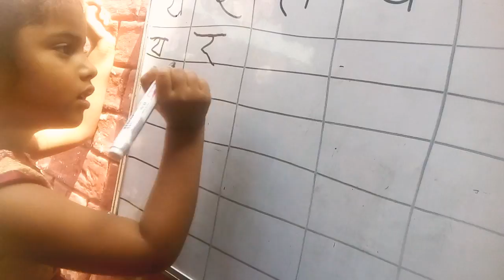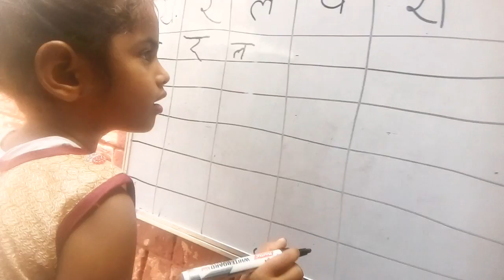य र ‌ल व श हिंदी वर्णमाला क्रमानुसार बच्चों को कैसे लिखना सिखाएं 📘How to write Hindi varnamala#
प फ ब भ भ हिंदी वर्णमाला क्रमानुसार बच्चों को कैसे लिखना सिखाएं 📘How to write Hindi varnamala#seema

लिखाने का तरीका 📒 बच्चों को पढ़ाने लिखाने का आसान तरीका👵How to write Hindi VARMALA 👩‍👩‍👦

गण मन अधिनायक जय हे 🇮🇳भारत भाग्य विधाता🇮🇳Jan Gan Man Adhinayak Jai Hai🇮🇳NATIONAL ANTHEMS

Your Queries?
1- How to Grow vlog channel
2How to increase vlog video
3-How do you make education video goes to viral
4-how do you make goes to tu YouTube video viral fast?
5-what make YouTube video goes to viral
6-how do you make Vlog go to viral
7-How do you monetize my education Vlog YouTube channel
8-how do you I make education channel YouTube grow?
9- Are educational channel popular on YouTube channel?
10-how do I start my education channel on YouTube?

Seema officialVlog007